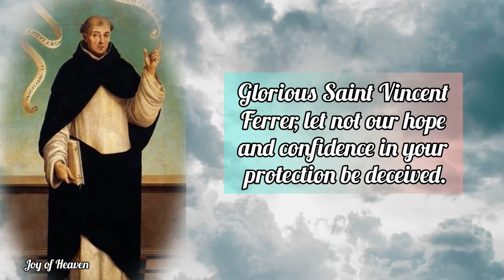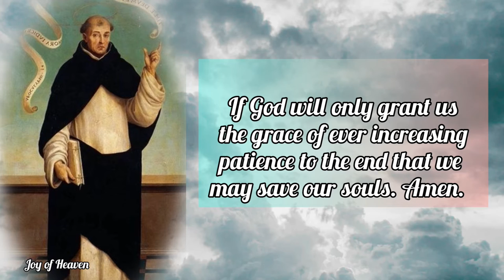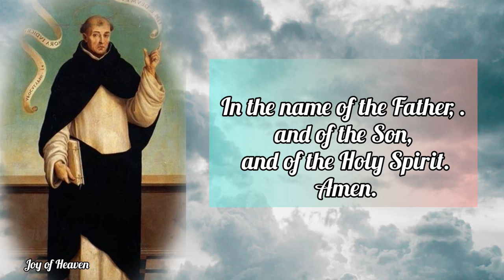Most Powerful Novena to ST. VINCENT FERRER Day 3 / Patron Saint of Builders